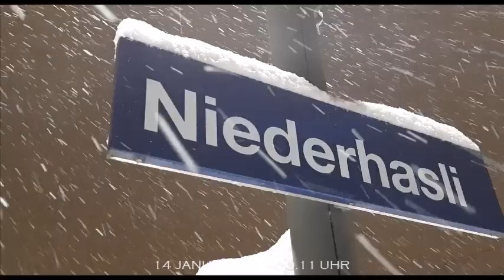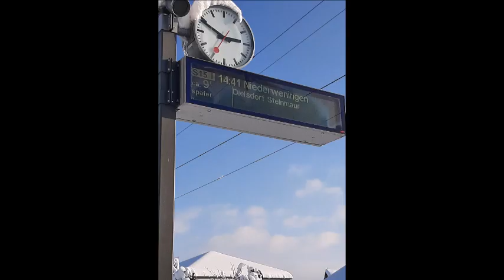WINTER IN WONDERLAND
Niederhasli Switzerland January 2021